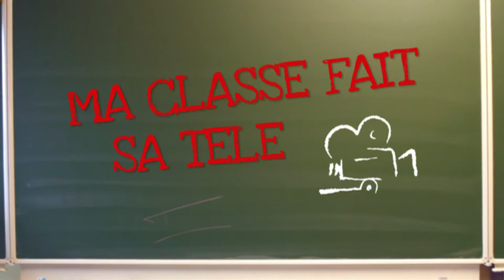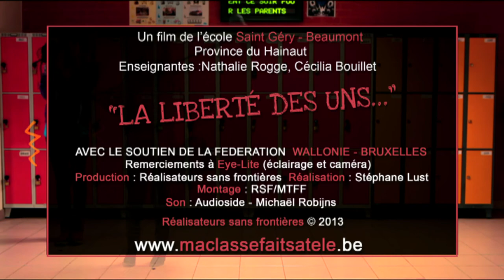MA CLASSE FAIT SA TELE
(SERIE) Les élèves font un exercice audiovisuel, avec humour, ils ont mis en scène quelques comportements à éviter!!!